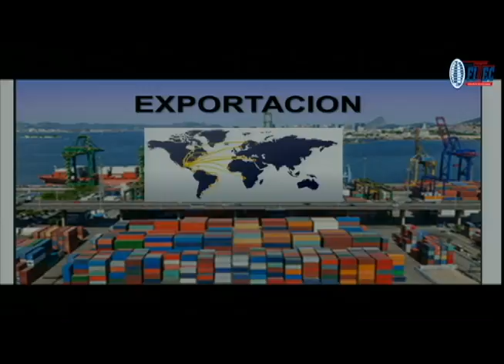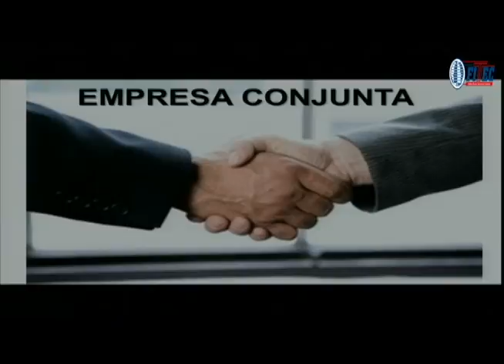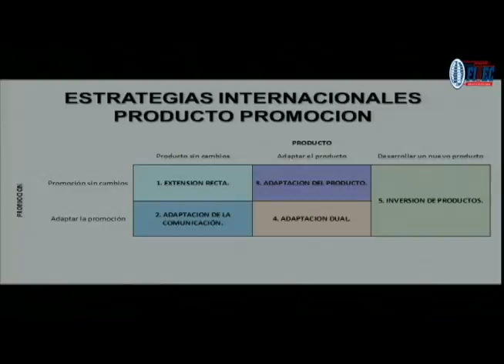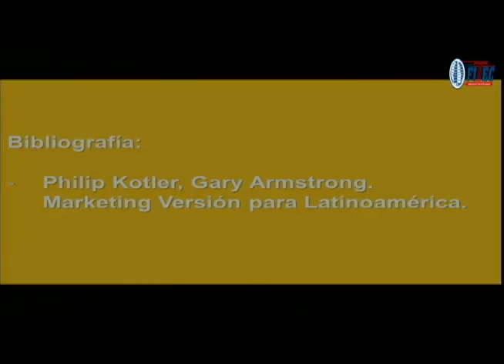VC Marketing Internacional